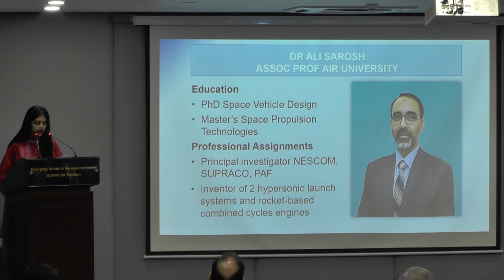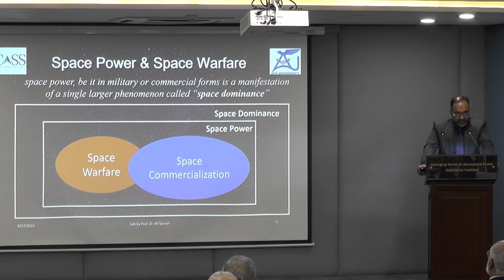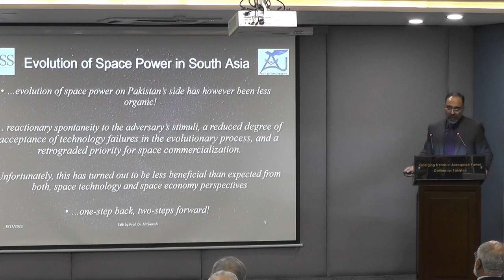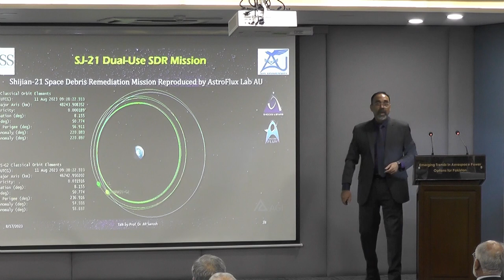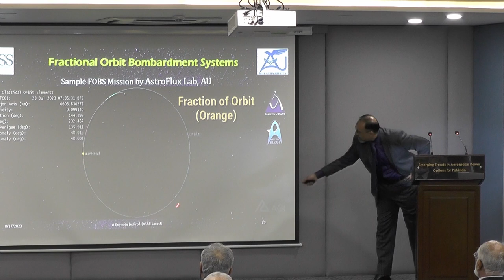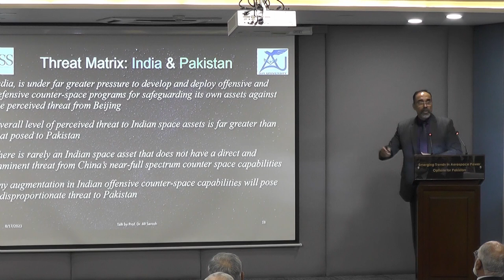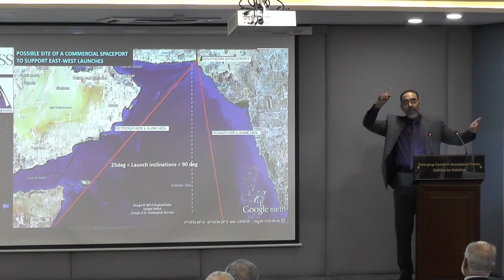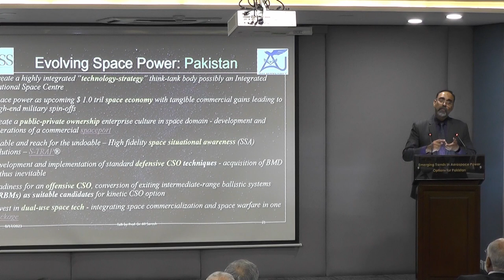Evolution of Space Power in South Asia: Civil & Military Applications by Prof Dr Ali Sarosh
Seminar: Emerging Trends in Aerospace Power Options for Pakistan
Talk: Evolution of space power in South Asia: Civil & Military applications
Location: CASS, Lahore, Pakistan

Video Content

0:00 Intro
2:02 Preamble
4:15 Concept of Space Power and Space Warfare
6:40 Evolution Strategy of Space Power in South Asia
9:09 Global Trends and India's Space Ambitions
18:11 India's Threat Matrix Vs Pakistan's Threat Matrix
20:26 What are Pakistan Options for Neutralizing Indian Space Advantage